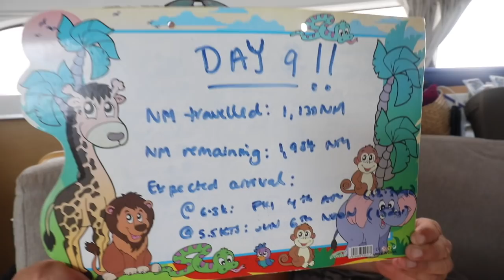23 days across the Big Blue...(Sailing Barefeet Ep:35)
It's time for BareFeet and her salty crew to embark on her longest passage yet...3000nm across the Pacific Ocean from the Galapagos to the Marquesas!! The journey is packed with the exciting and the tedious, from unsettled weather, gear failures, big fish and incredible sunsets, to keeping ourselves entertained for 23 days with coin footy, Kon Tiki tales and cocktail hour...

Intro: Fabulous by Bumble
Body: 4K Deep by Bumble (unreleased)